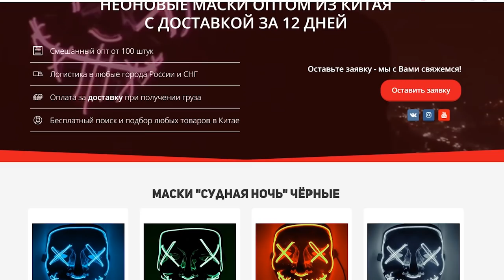СТРАШНАЯ МАСКА ИЗ СУДНОЙ НОЧИ 3! Страшная неоновая маска. КОНКУРС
Ко мне пришла СТРАШНАЯ МАСКА ИЗ СУДНОЙ НОЧИ 3! Страшная неоновая маска, которая придаст любому вашему празднику эксклюзива и веселья. Пишите в комментариях, хотели бы такую маску себе, а так же участвуйте в конкурсе, и сможете выиграть такую маску себе.

★★★★ Конкурс ★★★★
ПРИЗ - НЕОНОВАЯ МАСКА ИЗ СУДНОЙ НОЧИ 3!
Победителей - 5!!!